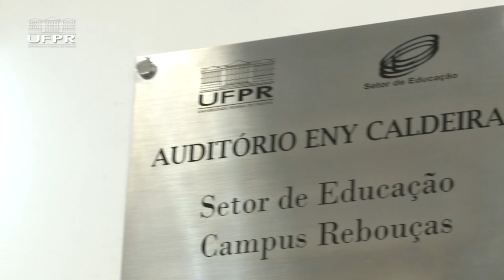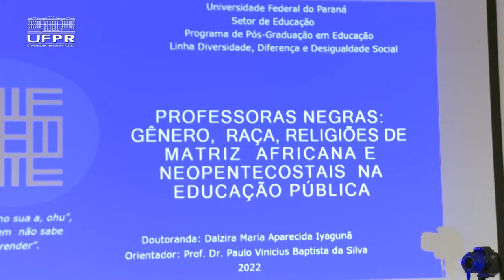110 Anos UFPR | Dalzira Santos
Hoje não é quinta-feira, mas sempre é bom relembrar a Mãe de Santo Iyaguná Dalzira Maria de Santos, que defendeu sua tese de Doutorado aos 81 anos. O trabalho busca estudar professoras negras na educação pública a partir de seus vínculos religiosos na construção da identidade racial e de gênero.